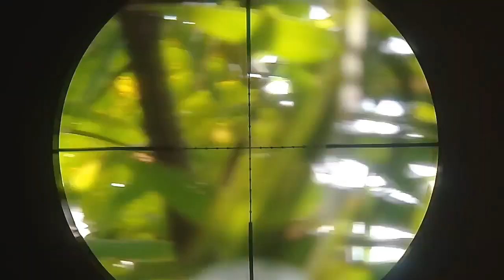BERBURU TEKUKUR bersama teman2 lebih seru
BERBURU TEKUKUR kali ini saya di temani teman dan adik saya, sangat seru karna huntingnya gk serius2 bgt, di selangi canda tawa bersama.